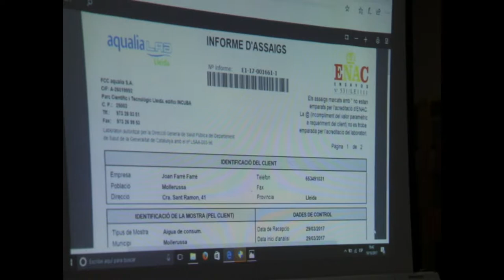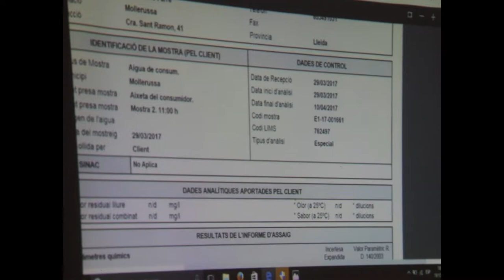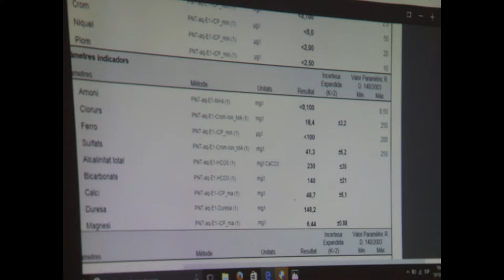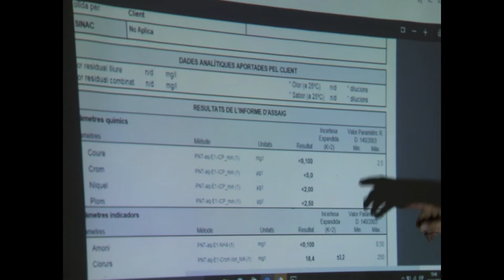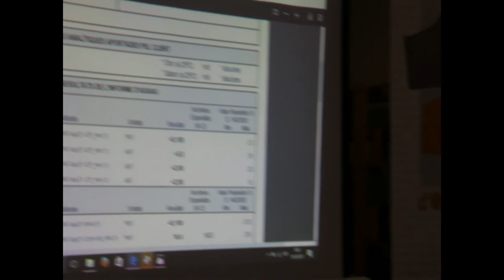Tècnica Mahikari de transmissió d'energia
Xerrada “Tècnica Mahikari de transmissió d'energia”, a càrrec de Joan Farré Farré, pre-jubilat i transmissor de l’energia segons la tècnica de l’art Mahikari al FreeMediaFestival Lleida